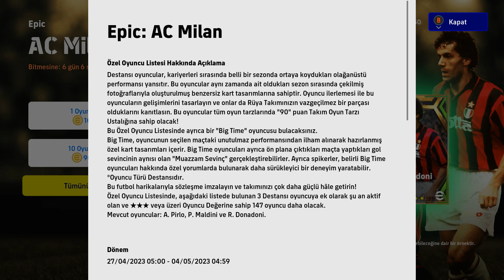eFootball 2023 Epic Milan Paket Tanıtımı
Merhaba İyi Seyirler Arkadaşlar